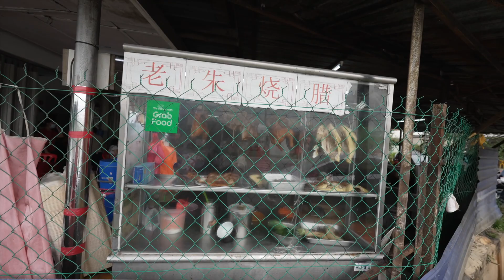【新村寻宝记】3：美丽村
【新村寻宝记3】要过年咯～这一趟由YB 黄思汉带我们来到双溪毛糯美丽村办年货！准备过节囖！Ng Sze Han 黄思汉 Ng Sze Han Pei Ling 佩玲 Pei Ling
特别感谢 ：Harvist_official & 泰和味 Nisoya